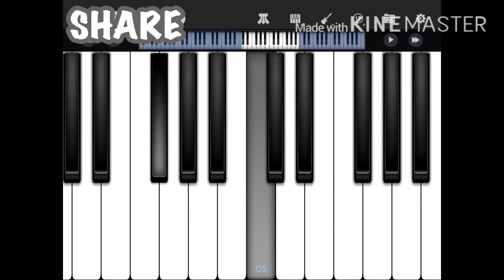Kal ho na ho easy tutorial | Untold Pianist | perfect piano